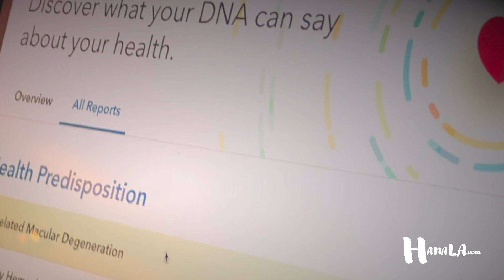Does 23andMe Work, Part 2: My DNA Test Results Blew Me Away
I could hardly breathe. What was I going to learn? Turns out, quite a bit. I knew my hair came from Africa, now I have DNA proof. Watch me discover the results of my test (real time) and what I'm predisposed to being and doing.

I'm Hanala, comedian, Hollywood producer & writer, singer, dog yogi, sobriety coach, survival expert, my superpower is Bouncing Back.

My Movies: "Elvis & Nixon" starring Michael Shannon, Kevin Spacey, (yeah...) Evan Peters, Alex Pettyfer, Johnny Knoxville.
"The Last Laugh" starring Mel Brooks, Harry Shearer.
"Ruthless People" starring Danny DeVito, Bette Midler.

Hold onto sturdy support until you become a Balance Master and consult a physician before beginning a new exercise program. Your health is ultimately up to you.